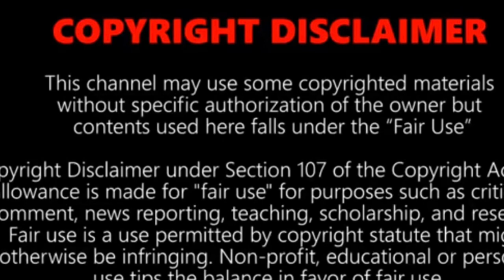in 5 Minutes!